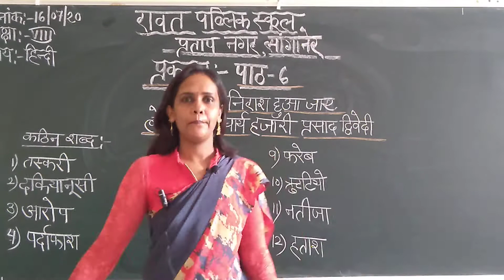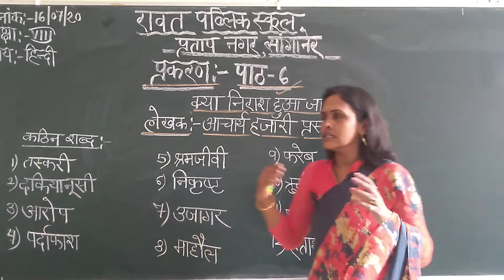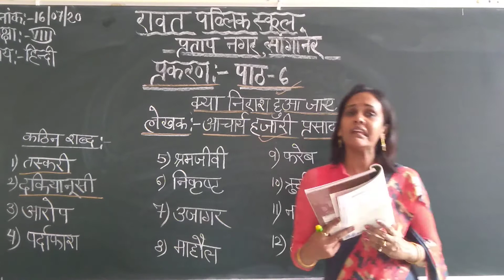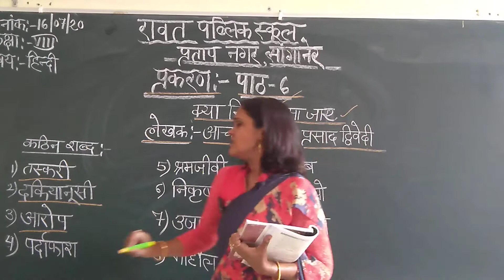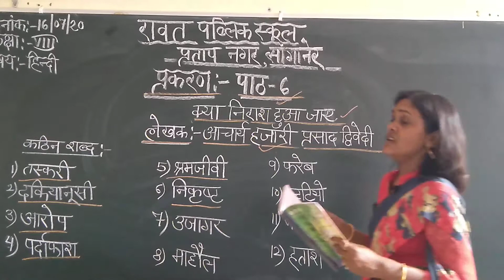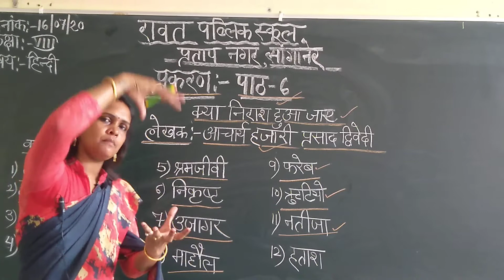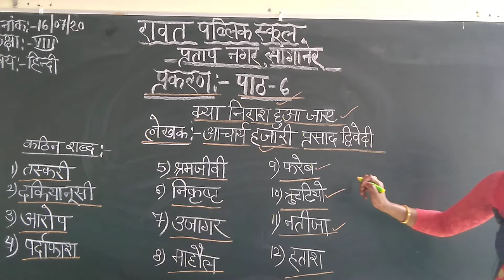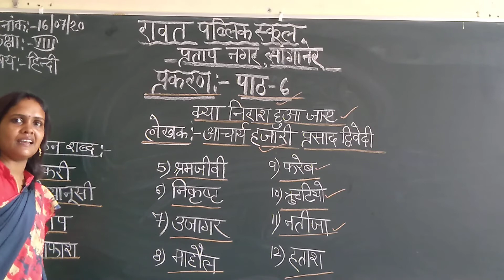Class 08 Hindi reader (chapter:-06, Explanation)